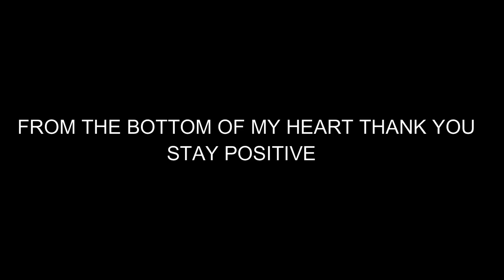New Lodge Plans and Meet My Head Guide For SandHill Flyway!!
My new guide service Im starting up is now booking hunts!